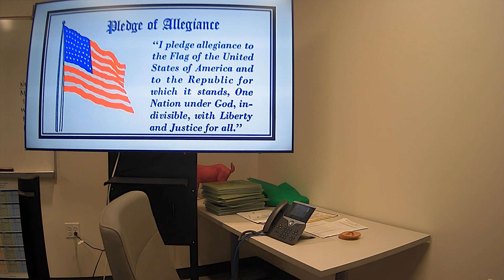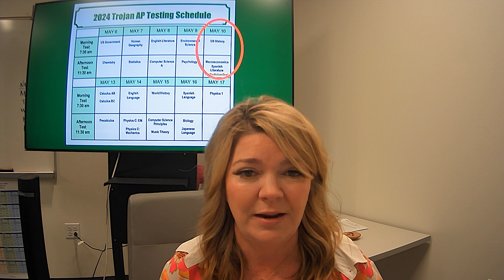Newsday with the Bass Fishing Team!